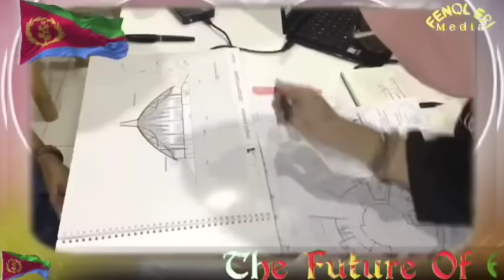ዘይተወደአ ዓቢ ጉዳይ? ዜናታት ሓሙስ 2 ግንቦት 2024